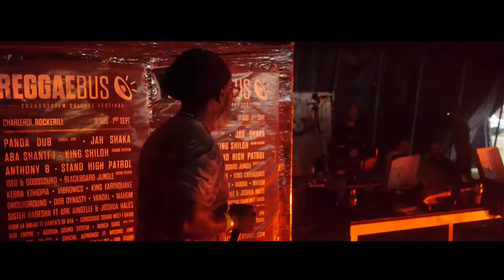A journey in a Dub Corner @ Dour Festival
Reggaebus Soundsystem - Sista Habesha & Arkaingelle - Alpha Steppa & Nai-Jah - Channel One.

* "World Cry" - Arkaingelle meets Habesha, from the forthcoming album FYAH CAN'T COOL ⓒHabeshites Records
* "Repatriate your dollars" - Alpha Steppa and Nai-Jah, from the forthcoming album